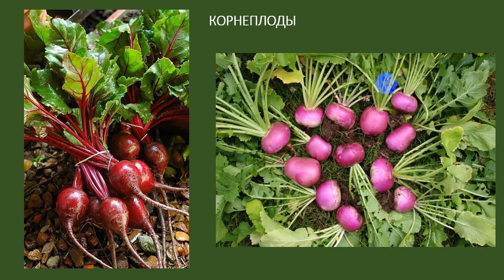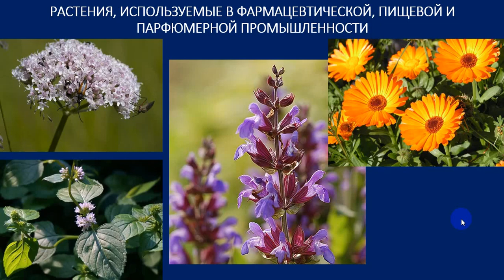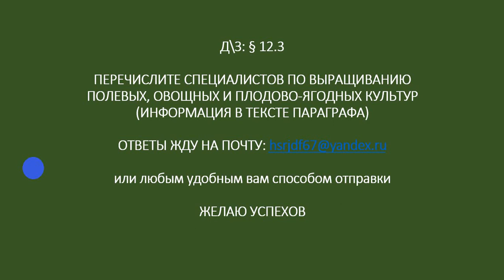30 04 2020 Технологияд 5 класс РыковаН Н